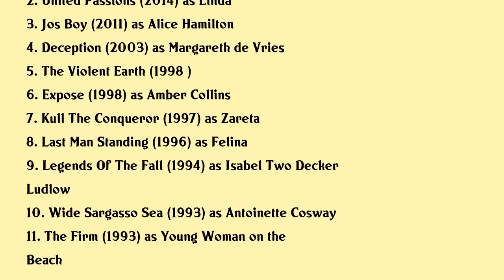Karina Lombard Movies list Karina Lombard| Filmography of Karina Lombard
Karina Lombard Full Movies List Filmography of Karina Lombard

Latest movies of Karina Lombard are:

1. Reign Of Judges Title Of Liberty Concept Short
2. United Passions
3. Jos Boy
4. Deception
5. The Violent Earth
6. Expose
7. Kull The Conqueror
8. Last Man Standing
9. Legends Of The Fall
10. Wide Sargasso Sea
11. The Firm

Complete list of movies acted by Karina Lombard are in this video.

Please Comment down your favorite movie of Karina Lombard